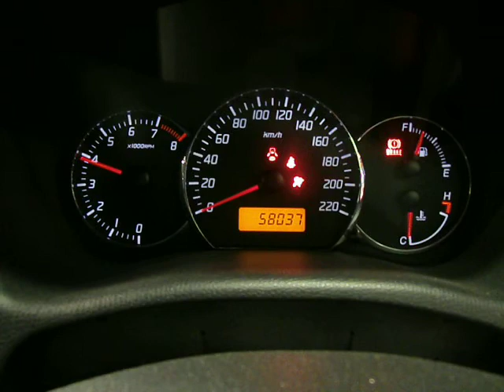WRECKING 2009 SUZUKI SWIFT ENGINE 1.6 (J14647)